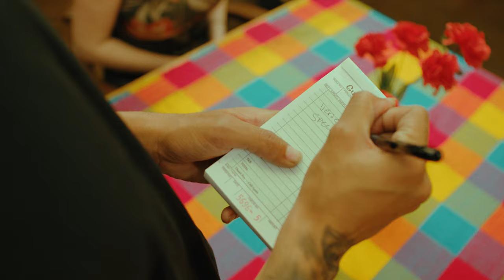MVE - VERDE (Official Music Video)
SLIDE!

Directed by @Dir.jerrymorka